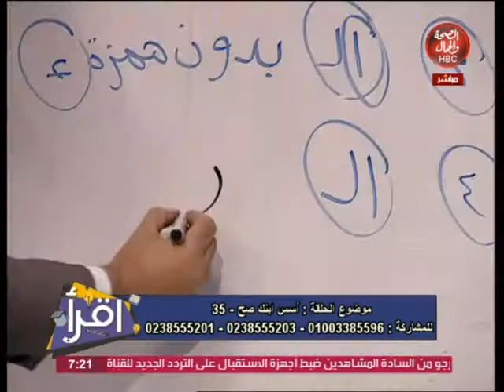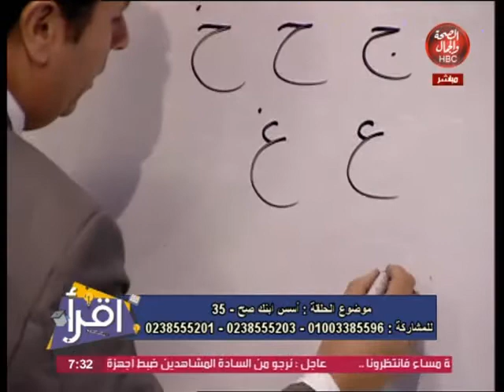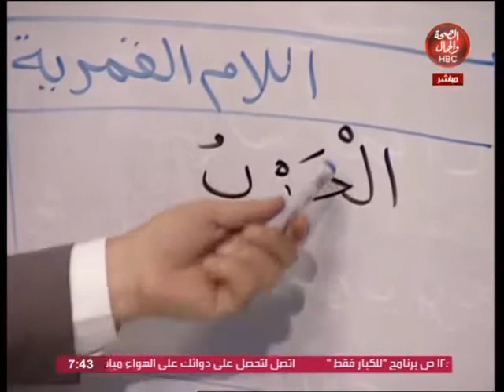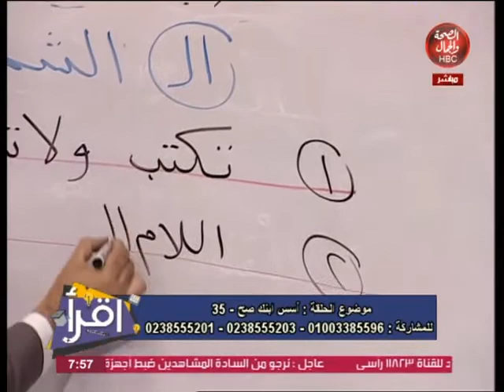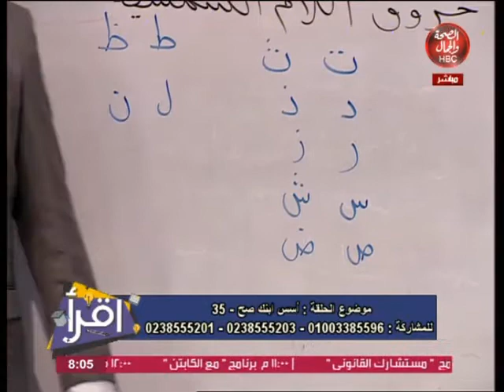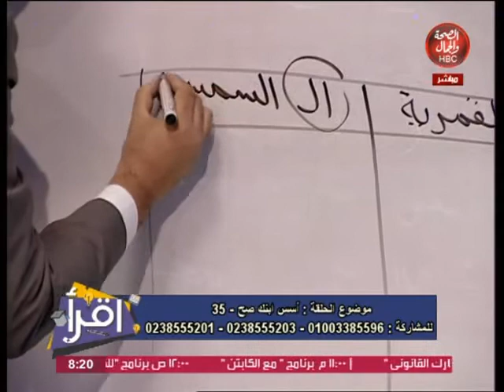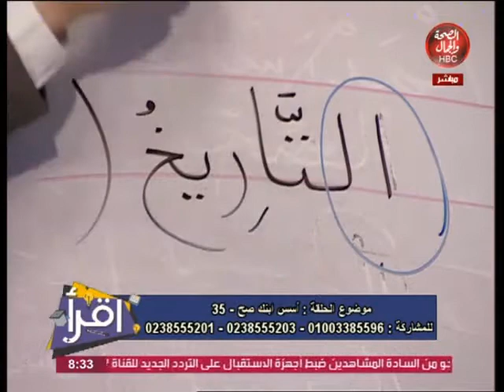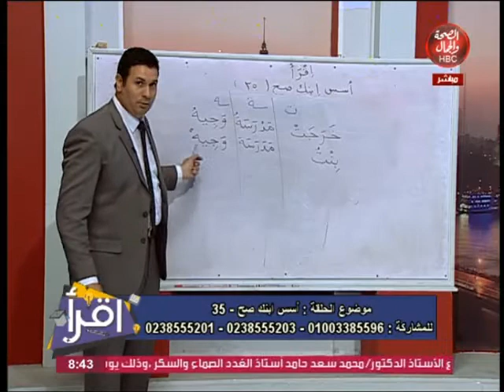اقرأ | أسس إبنك صح